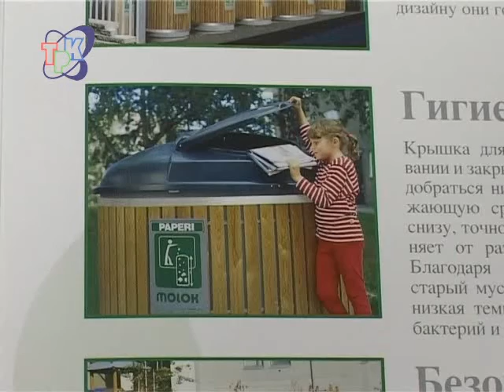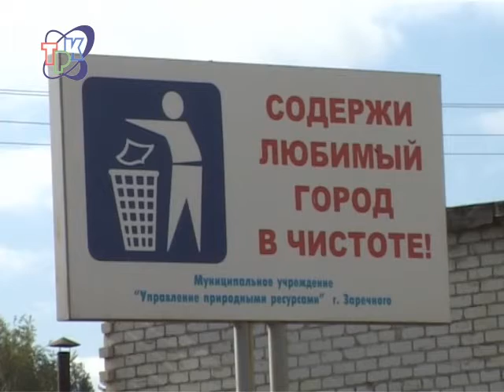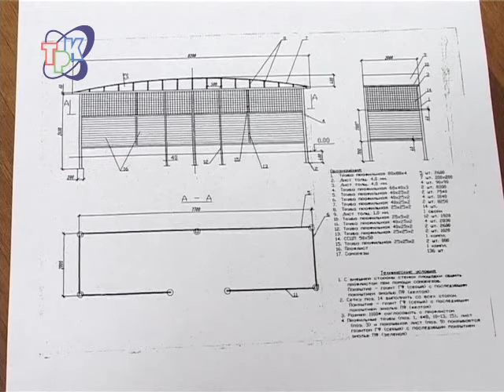В целях борьбы с отходами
В 16 дворах Заречного, там где дома не оборудованы мусоропроводом, установлены контейнерные площадки. Работа по их оборудованию ведется в течение трех последних лет. В следующем году устройство мест для сбора бытовых отходов продолжится.